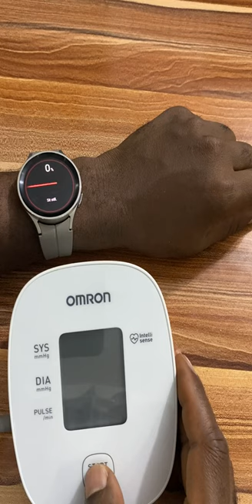Blood Pressure Measurement on Galaxy Watch 5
Blood pressure measurement on Galaxy Watch 5 Pro.